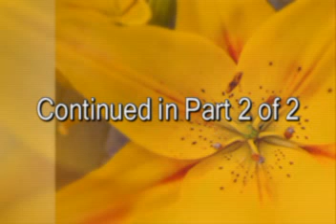2012, Space Visitors, Gods (1 of 2) - Saoshyant, HH Alexandra Hehpsehboah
2012. Are you being brainwashed that it is the ending?  Do you choose what comes next?  Relevance of your soul and spirit. Change the course.  The New World Order agenda.  War of the Gods.  Afghanistan's plight.  Change course through peace and refusal of war.  Ancient Zarathustrianism is not a religion. Were space travellers known as gods here in the past?  Can you grow food on the moon?  What happened on Mars?  Read Oahspe. Understand who Looeamong is.

H.H.Alexandra Hehpsehboah, the Saoshyant, is one of the greatest spiritual leaders of our time. Known as the mother to humanity and world renowned as a prophet, she has a 65 plus year track record of amazingly accurate global forecasts and educates, enlightens and empowers all to seek their highest spiritual path. A doer who educates people in TRUTH about their true past, current global agendas and what the future holds in store, she empowers all to BE IN THE KNOW and make peaceful choices based on knowledge and wisdom. She gives powerful insights on everything from the chip (RFID) to the polar shift, new world order, new world order religion, true spirituality and much, much more. As a five-year-old child living in Holland during WWII, she was dubbed by media "The Little Prophet Extraordinaire" when she gave information to the Dutch Underground that helped to save thousands of lives. People listened then. Will you listen now to bring about massive global change. She has also been named the Official Peace Speaker for First Nations' for the new millennium. Her Holiness reaches out to break down barriers of racism, hatred, prejudice and religious intolerance.